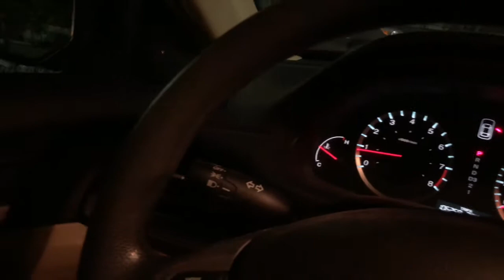Picking up of my new pomeranian puppy on first day home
Bringing Home a Pomeranian New Puppy on the First Day! On the exciting day of bringing my adorable new Pomeranian puppy home, there was buzzing excitement in the air. As the hours ticked by, I eagerly awaited the moment when I could finally hold my tiny ball of fluff in my arms. The anticipation filled every corner of the house, making time feel as though it was crawling along at a snail's pace. But finally, the long-awaited pickup arrived.
On my very first day at home, there was a thrilling moment when I went to pick up my adorable and tiny Pomeranian puppy. He goes by the name of Buzzed, and let me tell you, he is simply irresistible.

If you appreciate our content and want to stay up-to-date on our latest updates, we would truly appreciate your support!

Dog Shaver Clippers, Low Noise: